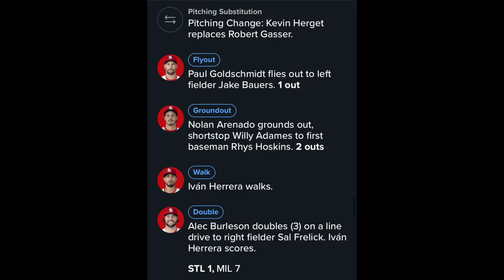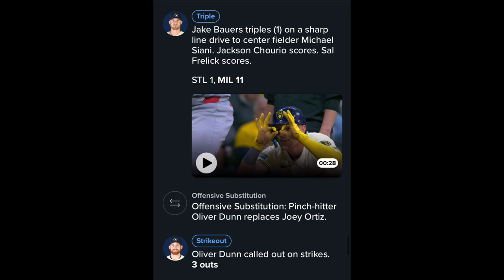Brewers Regular Season Game 38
Brewers OWN the Cardinals